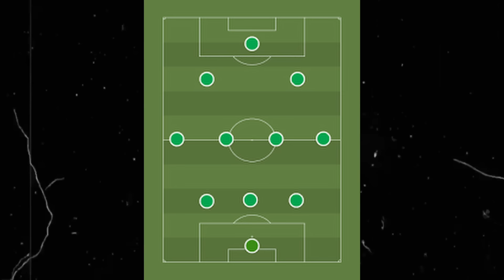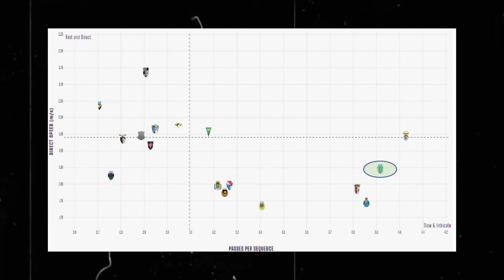Why Ruben Amorim Is PERFECT For Liverpool!